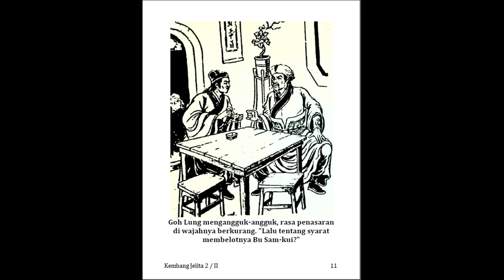Seri Cerita Silat Kembang Jelita Peruntuh Tahta Jilid 2 Bagian 2